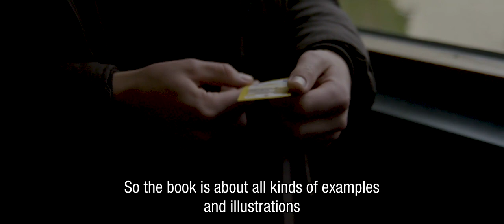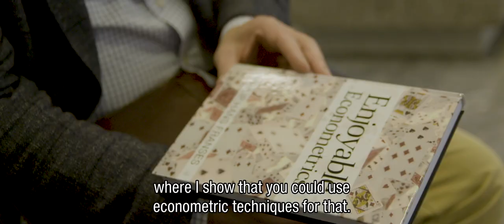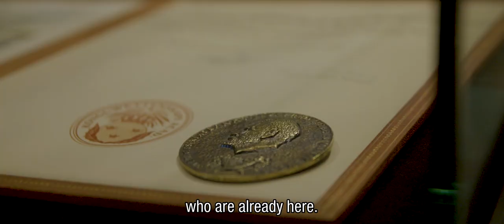Meet Erasmus School of Economics' professor Philip Hans Franses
Meet Philip Hans Franses. Philip Hans is a professor at Erasmus School of Economics. Watch the video to hear more about his life, ambition and research. In the Meet Your Professor series, made in collaboration with EFR study association Erasmus School of Economics, you can find out more about your professors. What is their research about, what are they doing in their spare time and what is their ambition?